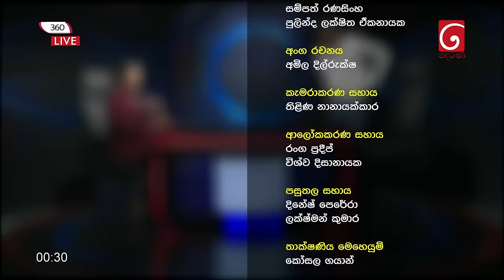Derana 360 | ව්‍යවසායක දිලිත් ජයවීර | With Dilith Jayaweera